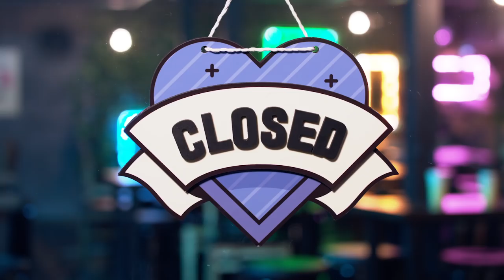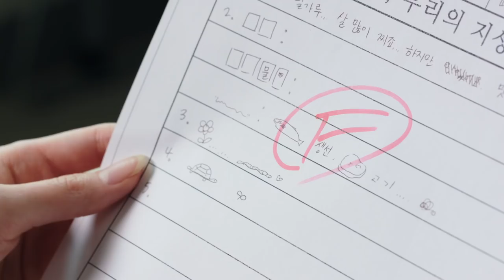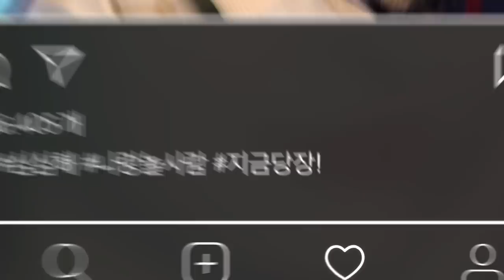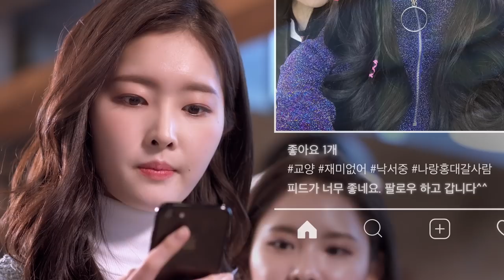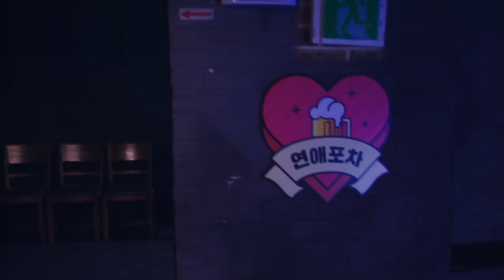I've decided to work at Luv Pub | Season 1 - EP.01 (Click CC for ENG sub)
Reasons to part-time at these kind of pubs
Tbh if it's a pub like this place, I wanna work here too 😂
8:18 people who've been single forever like this are always around...

You thought there were only nice boys and girls at Playlist?
Meet your rugged Seoulites who know how to enjoy the night scene!
Insta-stars, flirting, drinking games, all-nighter jobs-
Welcome to Luv Pub, where Korean university students meet romance and reality. 💘